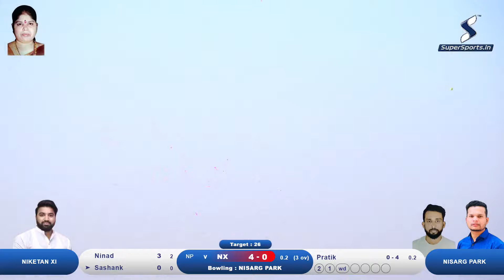nisarg park VS NIKETAN XI ll दि.भारतीबाई प्रकाश कोतकर स्मृति चषक ll